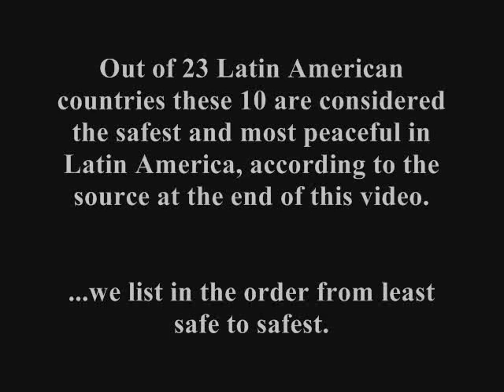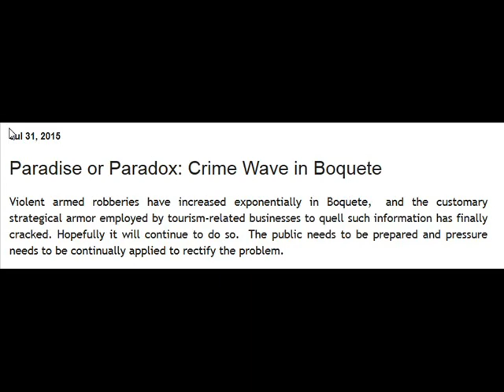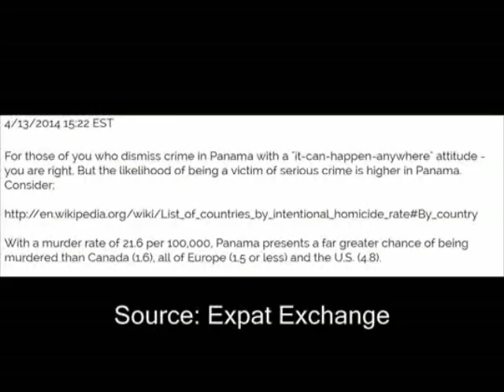10 Safest Countries in Latin America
Moving to Latin America? They say these 10 countries are the safest and most peaceful out of 23 Latin countries. We upload a new video several  times per week about what it's like to live abroad on a local level.
*Scroll down to read more*
We Help Expats thru the entire process of renting in Ecuador